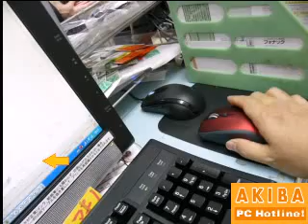「握らないと動かないマウス」を操作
手で握ることで操作可能になるというロジクールのワイヤレスマウス「Couch Mouse M515」が発売された。ソファーなどでの利便性を考慮した製品だ。詳細：